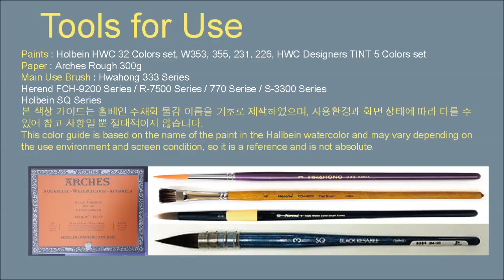Watercolor painting for beginners | Flowers and butterflies | Healing painting [ART JACK]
Hello everyone, I am Kim Jae-seok of Art Jack Channel. Today's picture is a combination of flowers and butterflies, showing bright colors and fluttering butterflies. I hope my mind will heal after seeing the picture I drew.